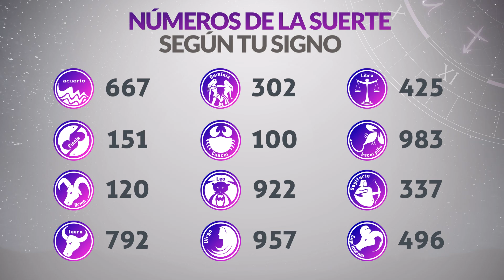Resultados Lotería de BOGOTÁ del Jueves 4 de Agosto 2022 | PREMIO MAYOR 🙀🚨💰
Resultado de la loteria de Bogotá Jueves 4 de Agosto de 2022
Loteria de Bogotá 4 de Agosto
Premio mayor Loteria de Bogotá 4 de Agosto
Resultado de la loteria de Bogotá cuatro
loteria bogota
bogota loteria
resultado bogota
sorteo bogota
resultado bogotá
bogotá último sorteo
resultado bogota y quindio
chance bogota
que jugo bogota
bogota resultado
bogotá sorteo
bogota sorteo
sorteó lotería de bogotá
último resultado lotería bogotá y quindío
lot bogota ultimo sorteo
secos dela lotería de bogotá
resultado lotería bogotá quindío
resultado de bogota de hoy
loteria bogota ultimo sorteo noche
chance de bogota
premio mayor lotería de bogotá
resultados de la lotería de bogotá anoche
bogota anoche
en que cayó la lotería bogotá
loteria de bogota sorteo
último resultado dela lotería de bogotá